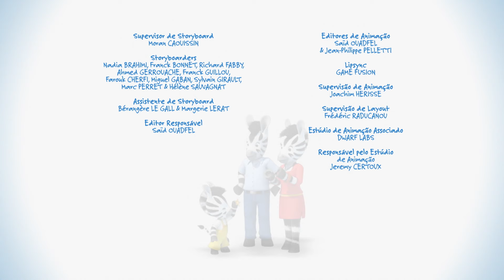ZOU Temporada 3 em Português 🦓 EPISODIOS INTEIROS 🥚 Compilação 1H 👀 Desenhos animados